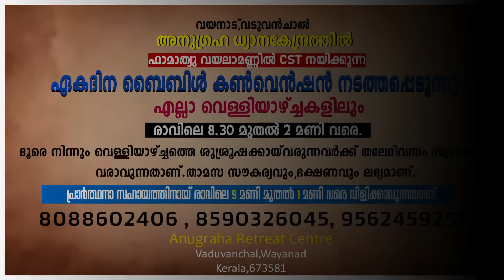DAILY BLESSING 2024 SEPT - 11/FR.MATHEW VAYALAMANNIL CST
Anugraha Retreat Centre,
Vaduvanchal, Wayanad